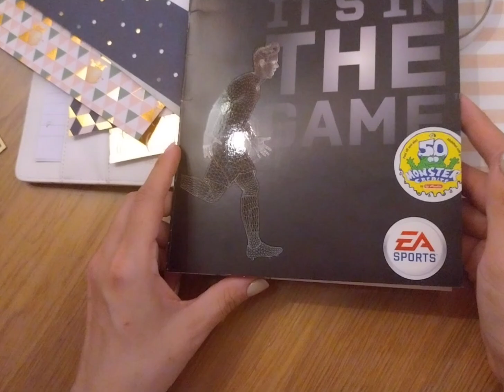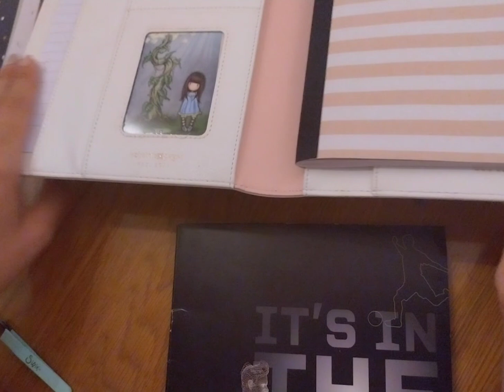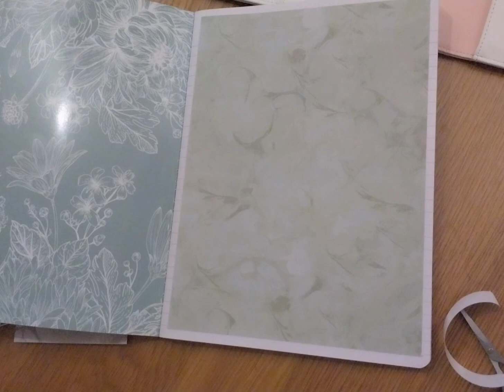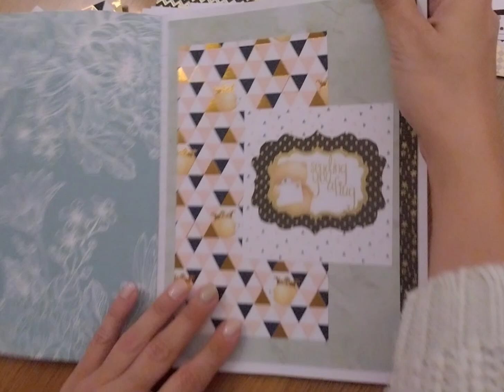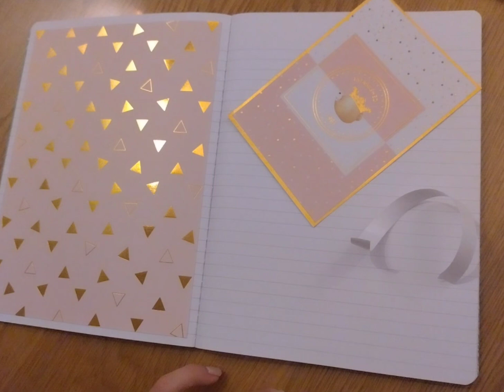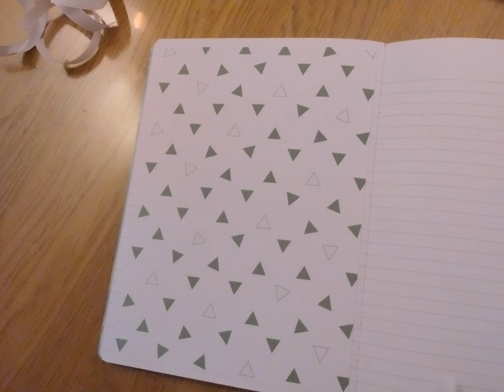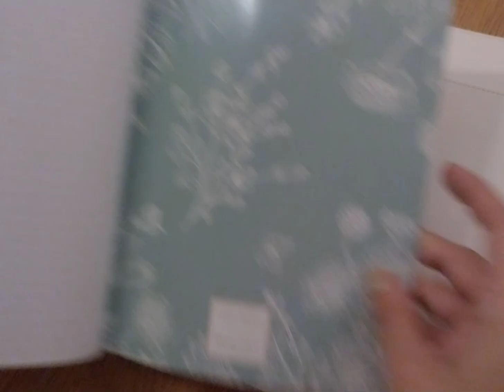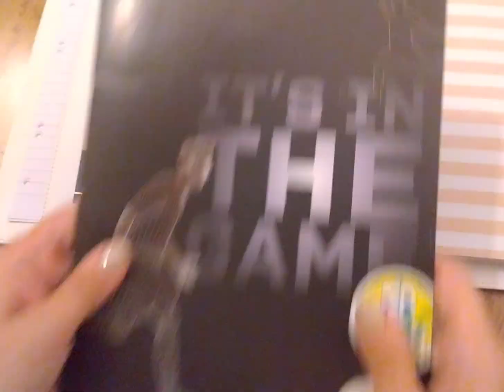Plannerzeit | Plannertreff Überlegungen Stuttgart & Umgebung | Bärchenpapier verarbeiten